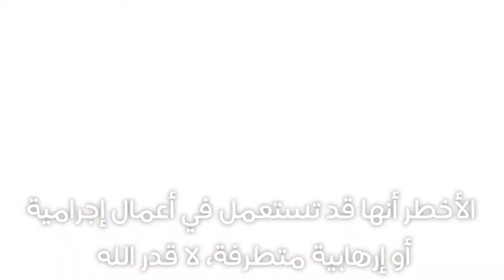قنينات الغاز.. قنابل موقوتة في شوارع وأحياء طنجة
طنجاوي
انتشرت بشكل كبير أسطوانات الغاز بشوارع وأحياء مدينة طنجة، إذ بات التجار يضعونها في  صناديق جديدة خارج دكاكينهم، لكنهم في المقابل، ودون أن يشعروا بذلك يضعون حياة ساكنة هذه الأحياء على كف عفريت، إذ أنها معرضة للانفجار في أية لحظة، وقد يكون السبب سخيفا، أو يكون ذلك عملا مقصودا.
الأخطر، من هذا كله أن تستعمل في أعمال إجرامية متطرفة، كما أنها تبقى دائما معرضة للسرقة، وتبرز هنا مسؤولية التاجر بشكل أساسي، ثم تتبعها مسؤولية السلطات المحلية والمجلس الجماعي في مراقبة هذه الدكاكين، ولما  لا حجز هذه الأسطوانات إذا رفضت إبعادها من الأرصفة والشوارع.